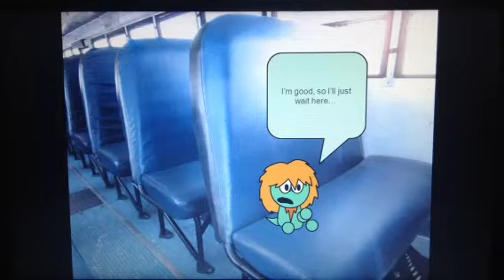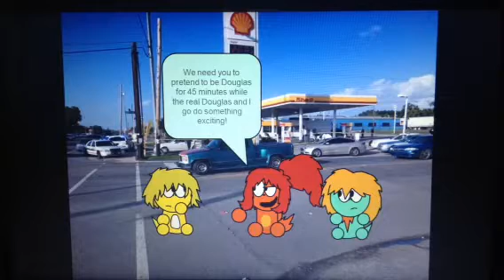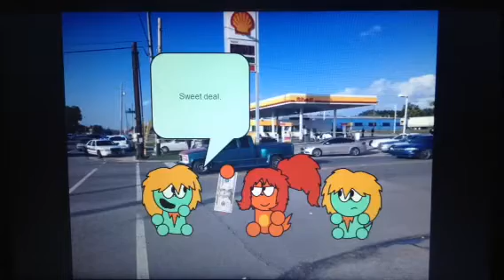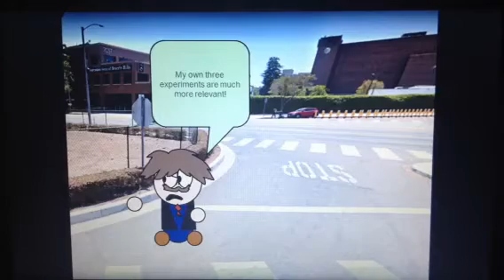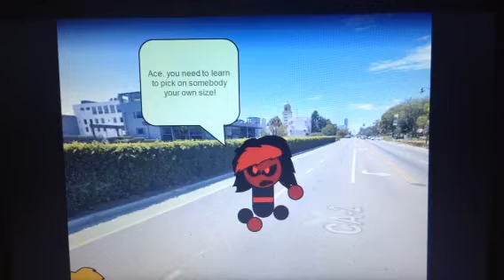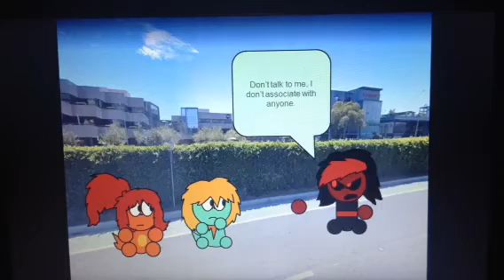The Experiments of Beverly Hills - Episode 41